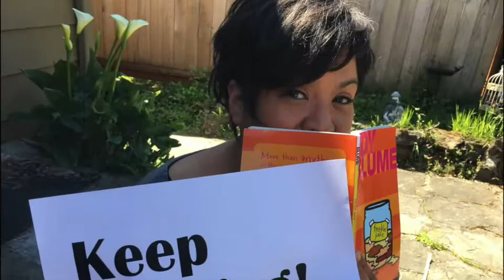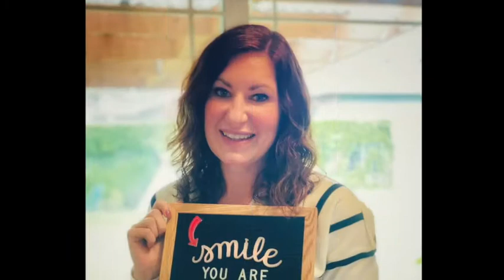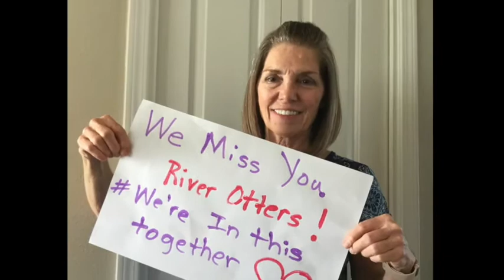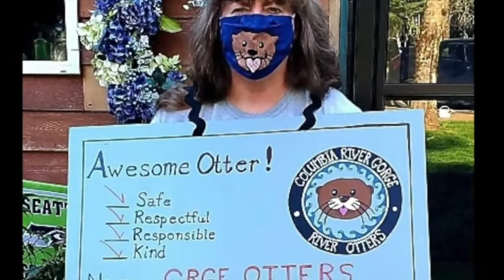CRGE Students Hello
Columbia River Gorge Staff miss their students!